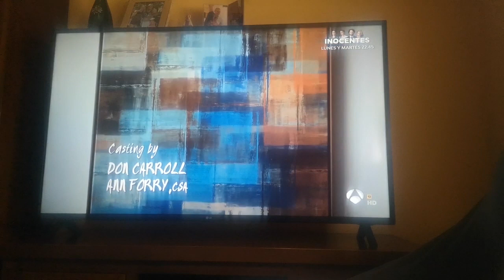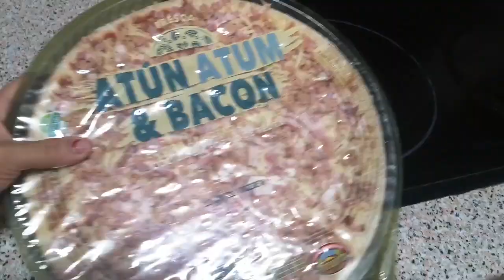VLOG COMPRA EN EL MERCADO+NACHOS CON SALSA+PIZZA PARA CENAR